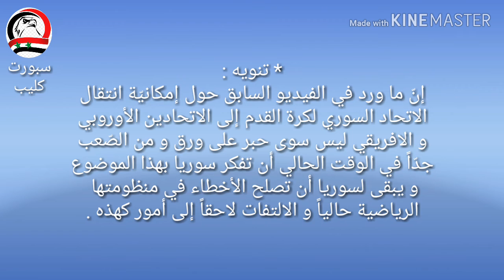تحليل مباراة الجيش و الوحدات - مباراة الاتحاد و الجزيرة ، أسباب الخساراة المريرة للاتحاد في البطولة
كأس الاتحاد الآسيوي : هو بطولة تقام لأندية الدّول النامية في آسيا و تحدد هذه الدول على حسب وثيقة ( رؤية آسيا ) و هناك دول أخرى تشارك أنديتها في التحدي الآسيوي و هي أقل من أنديتنا ، أمّا الأندية الآسيوية رفيعة المستوى فتشارك في الدوري الآسيوي و دوري أبطال آسيا ، كانت تشارك أندية سوريا و في معظم الأحيان الكرامة و الاتحاد في دوري أبطال آسيا و حقق نادي الكرامة في عام 2007 لقب وصيف دوري أبطال آسيا و التي تعد أكثر مسابقة مرموقة في آسيا .
بالنسبة لأنديتنا اليوم فقد فاز نادي الجيش بهدف نظيف ليتصدر بذلك مجموعته مع نهاية مرحلة الذهاب بسبع نقاط و بفارق نقطة واحدة عن المركز الثاني ، أمّا نادي الاتحاد الحلبي فيممكننا أن نقول أنّه و بشكل غير مباشر قد ودّع البطولة من مرحلة المجموعات .
إذا أردت معرفة المزيد من التفاصيل حول المباريتين الأخيرتين ضمن مرحلة الذهاب يمكنك مشاهدة الفيديو و السبب الحقيقي الذي بسببه هزم نادي الاتحاد الحلبي بنتيجة 4 - 0 يظهر في الفيديو .

إذا كان لديك أي آراء أخرى أنرنا بها و اتركها لنا في التعليقات